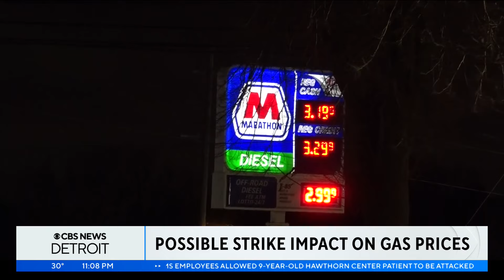Marathon's Detroit refinery workers approve strike authorization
Teamsters announced that workers at Marathon Petroleum's Detroit refinery have voted to authorize a strike two weeks after their contract expired. More than 90% of the 273 workers represented by Local 283 voted in favor, demanding better pay and improved schedules.